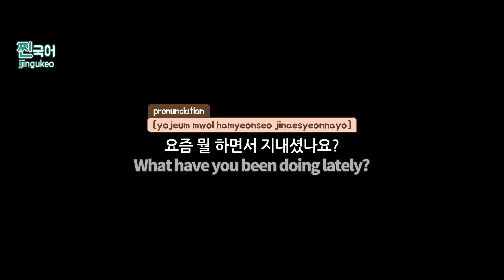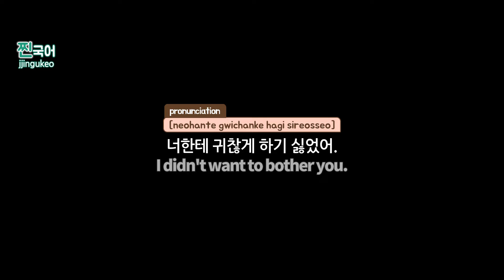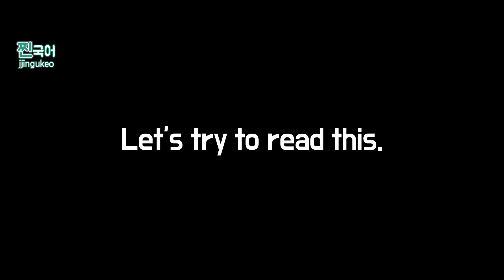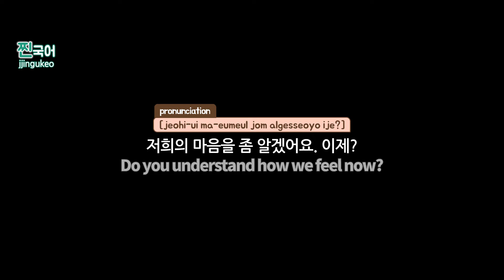Learn Korean with BTS | 한국어 배우기 | Korean Speaking Practice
You can learn Korean what BTS said and just try to copy their accents.
If you have any questions about Korean, let me know with your comments.
Your likes and subscriptions are a big help to me. Thank you :)